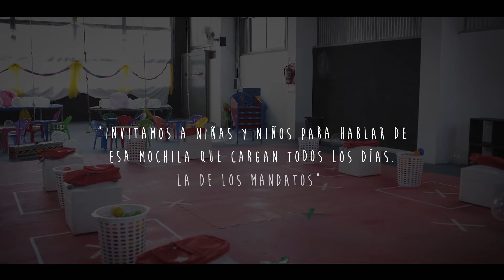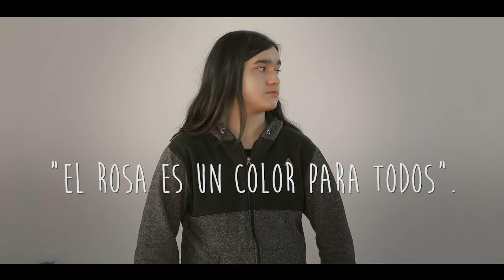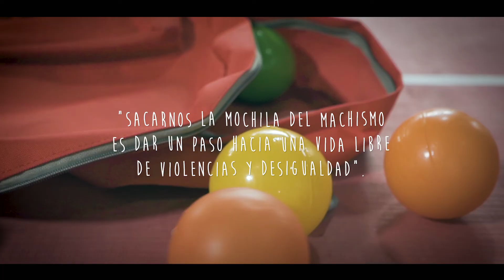Sin Mochilas - Experimento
¿Qué mandatos ponemos en las mochilas de chicos y chicas? En este video vas a escuchar lo que piensan y cómo lo viven.

El primer paso para una vida libre de violencias y desigualdad es una crianza SinMochilas.